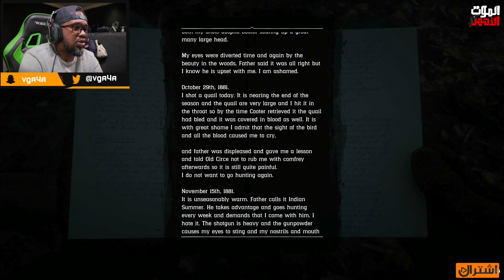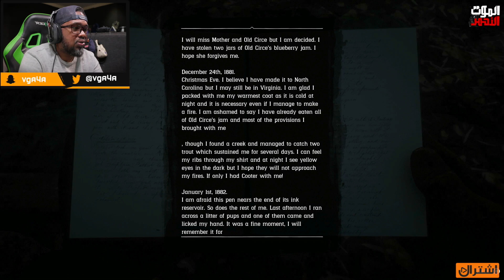ريد ديد 2 | الموت الاحمر : الرجل المستذئب مو واحد اثنين!؟ | RED DEAD 2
سلسلة الموت الاحمر  فيها كل شي عن لعبة ريد ديد ريدمشن 2

تابعنا على تويتر : VGA4A@
تابعنا على إنستجرام : VGA4A
تابعنا على سناب شات : VGA4A